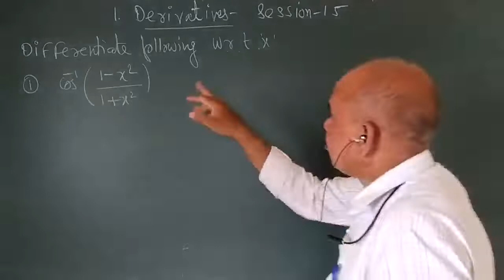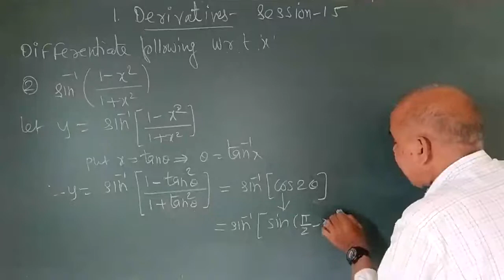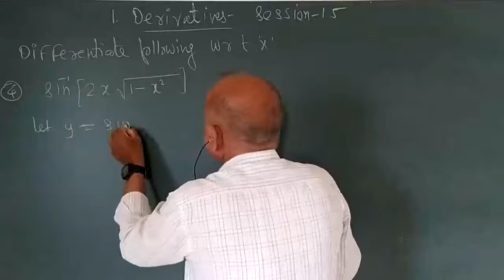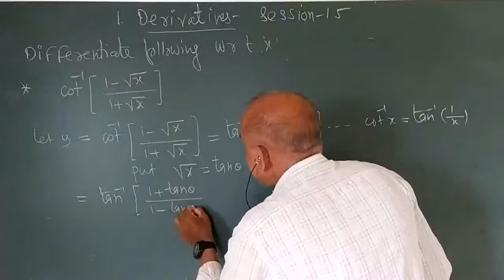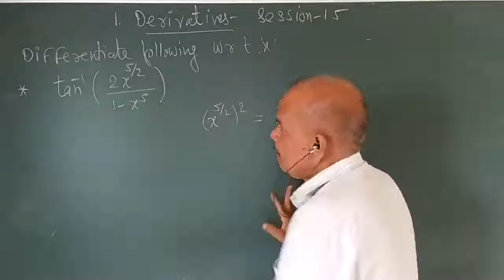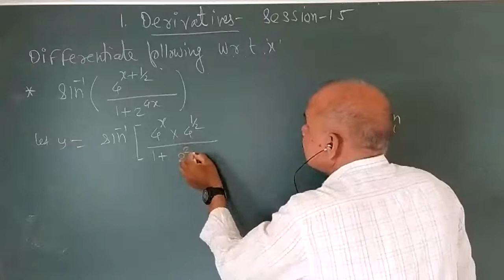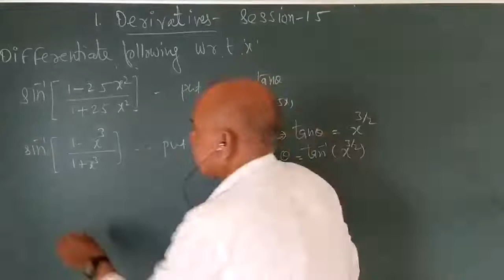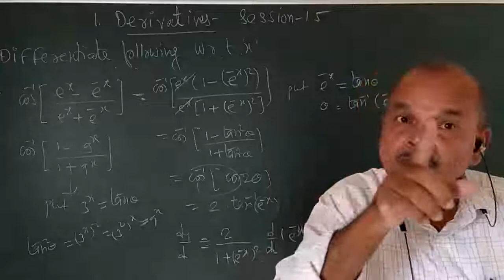Class 12 Maths: Part-2: Chapter-1: Differentiation, Session-15